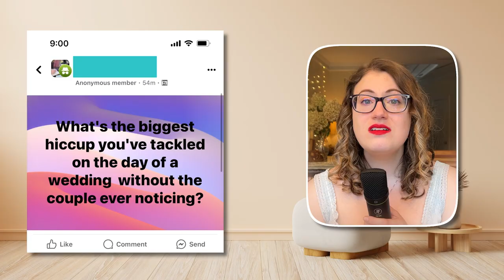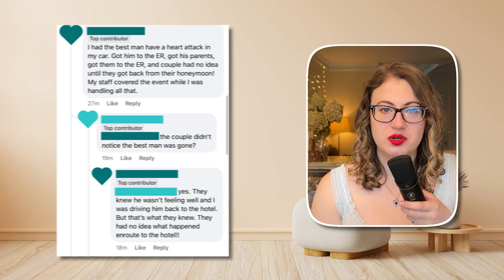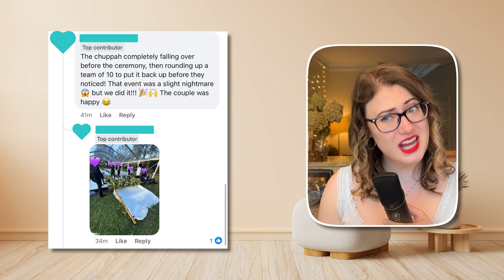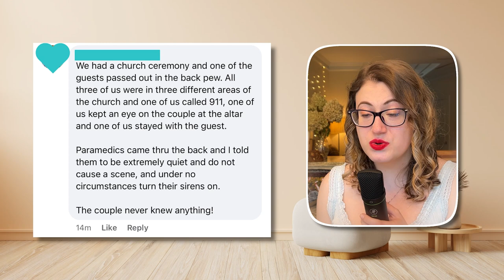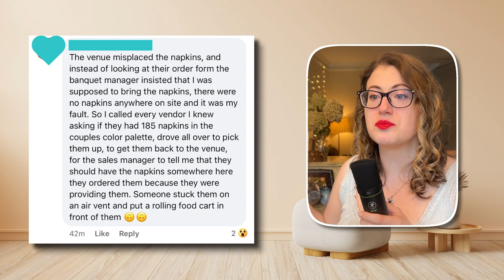Last Minute Wedding Rescues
Spicy drama of a few people who have been cheated on before and even during the wedding itself.

EQUIPMENT:
Camera: iPhone 13